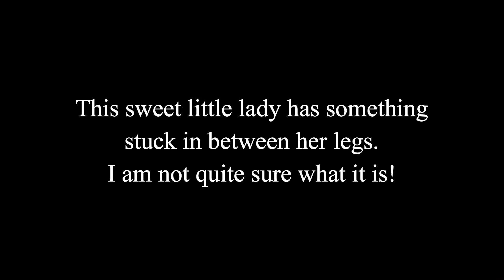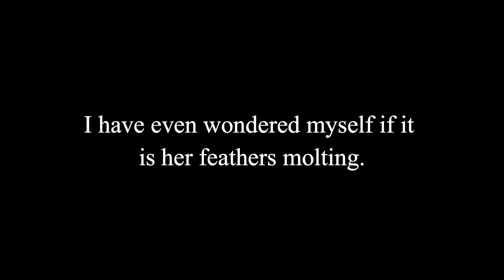Female Ruby Throated Hummingbird Is Carrying Something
What do ya'll think she is carrying?